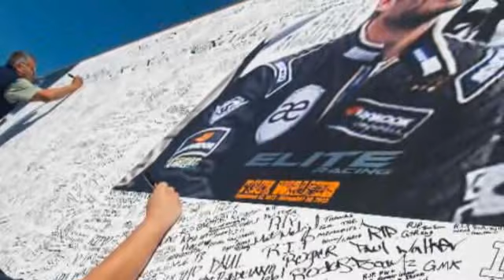Paul Walker final autopsy and accident report released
Paul Walker coroner report: Porsche traveling more than 100 MPH